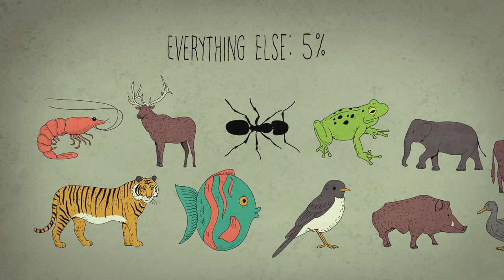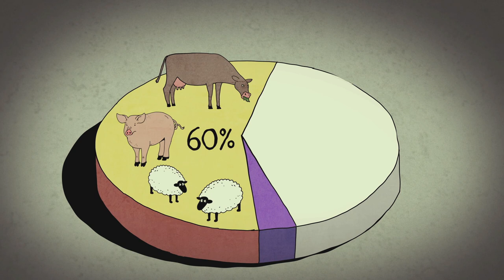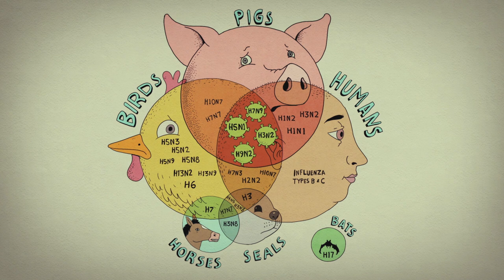A Viral Spiral (international version)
Climate change seems like a problem of a far distant future. We just go on with business as usual. But climate change, just like the loss of biodiversity and the current pandemic, is a consequence of how we treat nature. Corona is a wake-up call that has disrupted all of our lives.

All attention goes towards solving the current problem: controlling the SARS-CoV-2 virus. But prevention is better than cure. To do this, we have to look at how infectious diseases emerge and spread.

A Viral Spiral
World-renowned artist Steve Cutts created an animated film for the Nicolaas G. Pierson Foundation, in which he not only visualizes the factors that cause pandemics, but also points at the urgent measures that are needed to reduce the risk of future pandemics. Watch A Viral Spiral here.

Click settings for available subtitles:
- English
- French
- Spanish
- Portuguese
- Italian
- Russian
- Ukrainian
- Georgian
- Turkish
- Finnish
- Romanian
- Arabic
- Hebrew

www. ngpf.nl